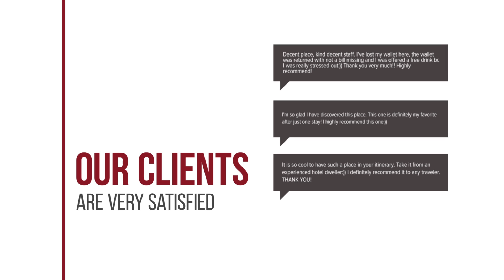Mistral Studios hotel review | Hotels in Malia | Greek Hotels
Mistral Studios hotel video review. Hotels in Malia, greek 3 stars hotels.